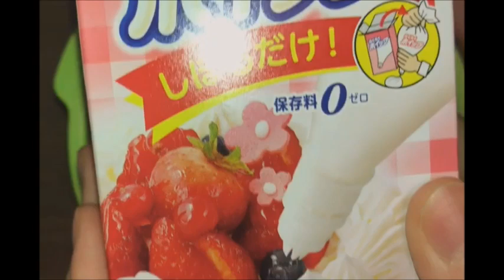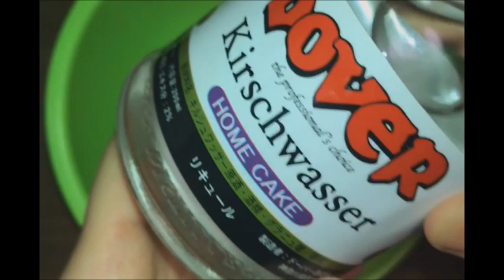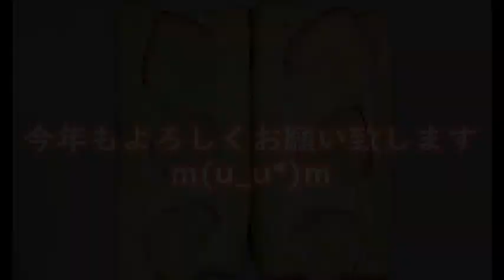【ASMR/音フェチ】囁き解説♪いちごサンド作りに挑戦してみました！【料理/cooking】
２０２１年１本目の動画は、囁き解説シリーズで
いちごサンド作りに挑戦してみました♪

２０２１年もよろしくお願い致しますm(u_u*)m